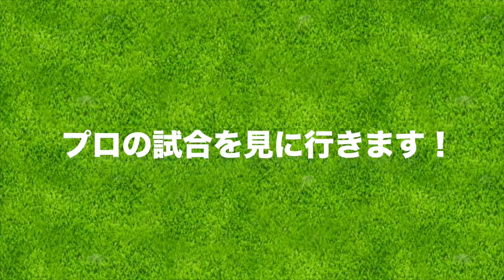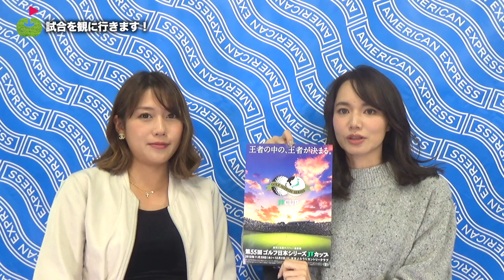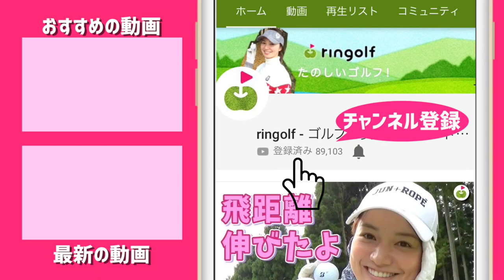プロのトーナメントを観に行きます！【ゴルフ日本シリーズJTカップ】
王者の中の、王者が決まる大会、
「ゴルフ日本シリーズJTカップ」の観戦に行きます！

AMEXさんが用意してくれた観戦ガイドブックで更に楽しみましょう♪

ALBA.Netさんの特集記事も要チェック！

Forbes JAPANさんの記事も見てみてね！

ーーーーー